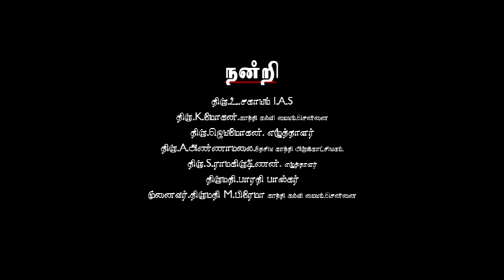Meendum Gandhi Promo | Tmt.Bharthi Bhaskar - Part 1 | Tamil | 2015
Meendum Gandhi
An Introductory Tamil Short Film made by Gandhi Sarva Samaya Prarthanai Maiyam, Chennai with the support of Oli Library to screen Richard attenborough's Gandhi 1982 Film - Tamil Version- in Chennai Theaters on October 02, 2015 as part of celebrating Mahatma Gandhiji's 146th Birth anniversary.
Our Sincere Thanks to Everyone and Every organization for extending their great support to make this short film and helped to screen Gandhi Film - Tamil version - in Chennai theaters.

Gandhi Sarva Samaya Prarthanai Maiyam
Oli LIbrary
Chennai
மீண்டும் காந்தி
மகாத்மா காந்திஜியின் 146வது பிறந்த ஆண்டு நிகழ்வை  ஒட்டி
ரிச்சர்ட் அட்டன்பரோ அவர்கள் இயக்கிய  "காந்தி" திரைப்படத்தின் தமிழாக்க வடிவை சென்னை திரையரங்குளில் அக்டோபர் 02, 2015 அன்று வெளியிடும் பொருட்டு ஒளி நூலகத்தின் உதவியுடன் சென்னை காந்தி சர்வ சமய பிரார்த்தனை மையத்தால் தயாரிக்கப்பட்ட அறிமுக தமிழ் குறும்படம்.
இக்குறும்படத்தை தயாரிக்கவும் காந்தி திரைப்படத்தின் தமிழ் வடிவத்தினை திரையரங்குகளில் வெளியிடவும் உதவிய அனைவருக்கும், அனைத்து அமைப்பினருக்கும் எங்களது மனமார்ந்த நன்றிகள்.